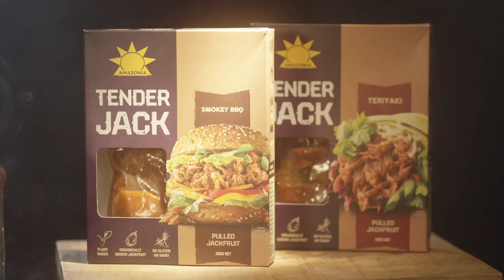Tender and Spicy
Plant-based has never tasted so good! Amazonia Tender Jack is the ultimate plant-based meat alternative for tacos, burgers, pizzas and more ­- simply sizzle and serve!
Head to our website for loads of delicious meat-free recipe inspiration